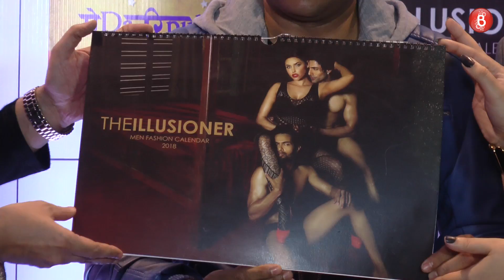Rakhi Sawant, Yuvika Choudhary At Launch Of The Illusioner Calender 2018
Watch Rakhi Sawant, Yuvika Choudhary At Launch Of The Illusioner Calender 2018.